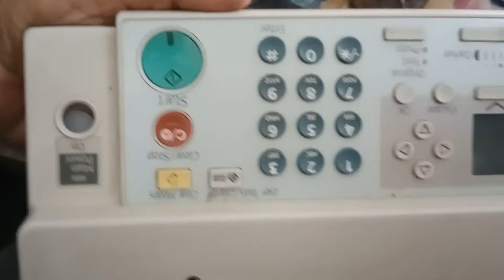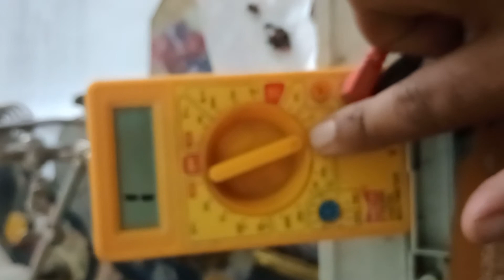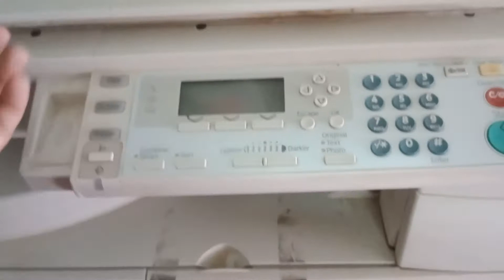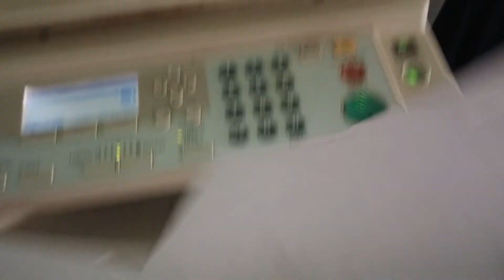Ricoh Aficio MP 1600le xerox machine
hi friends I will show you how to repair Ricoh Aficio MP 1600le xerox machine buttons problem it is very easy if you like this video please shar subscribe and comment thank you.